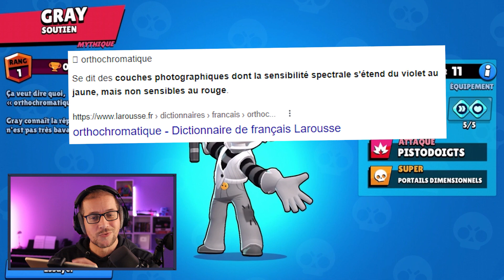JE TESTE GRAY, il est CHEATÉ !?! Sa téléportation est OP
Je teste en avant première Gray, le nouveau brawler Mythique de Brawl Stars, et je peux vous dire que sa téléportation à l'air très forte !